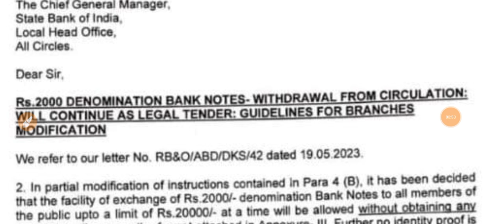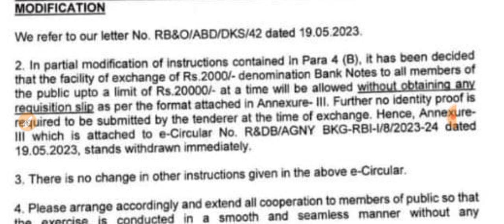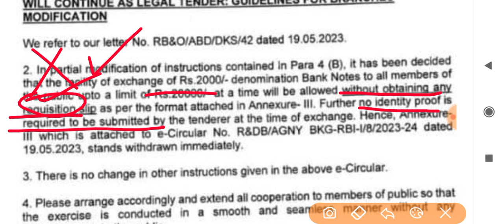2000 note exchange rule latest | 2000 note change rule latest | 2000 note kaise badle